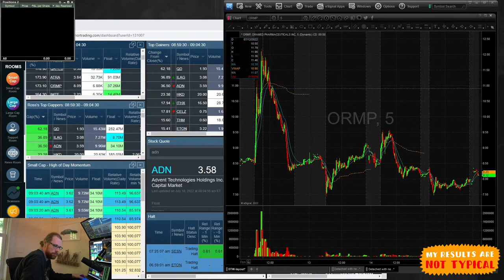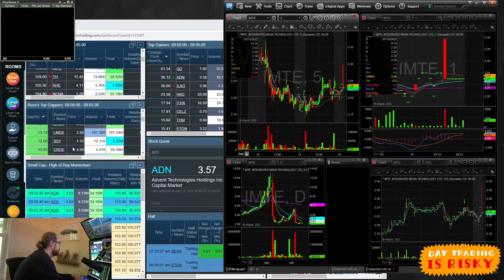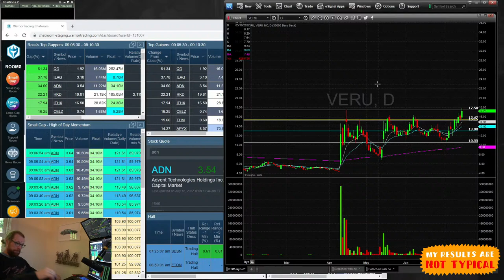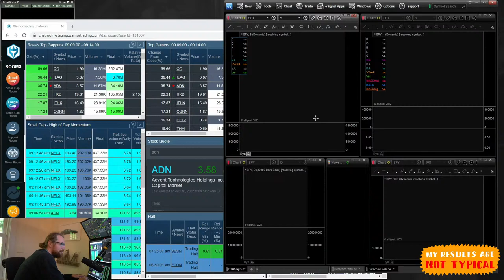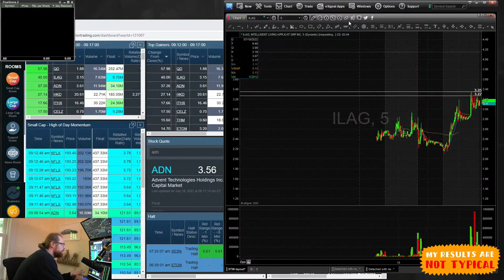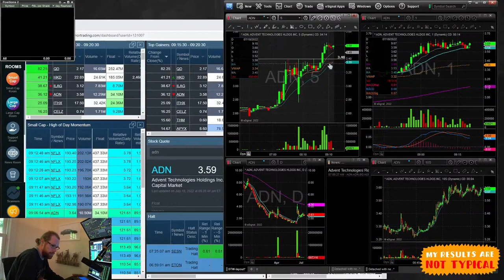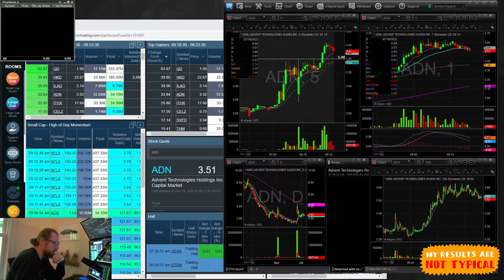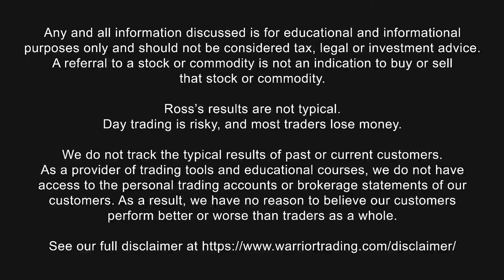[LIVE] Live Day Trading Morning Show with Ross Cameron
My results are not typical. Do not mirror trade me, or anyone else. Mirror trading is extremely risky